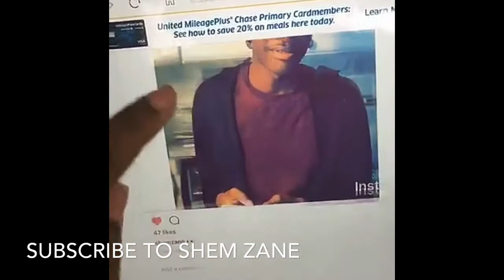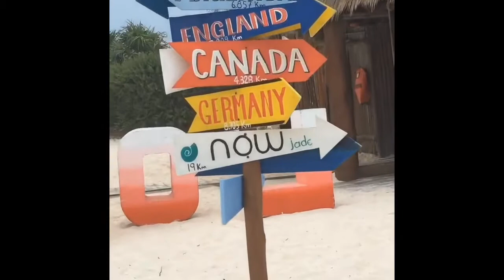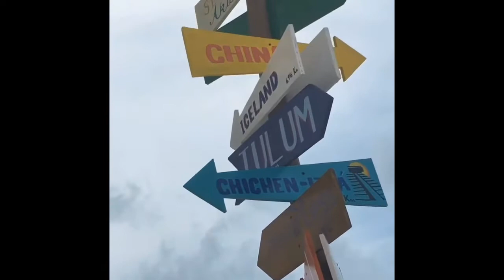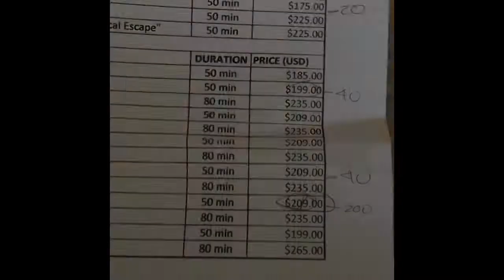Nelle Goes to Mexico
Join Nelle as she adventures to Riviera Maya, Mexico and visits the Mayan Ruins! She stayed at the Secret Maroma Beach. Had some technical difficulties so we had to add more instrumentals, but hope you still enjoy.